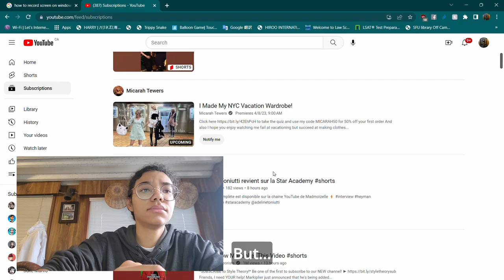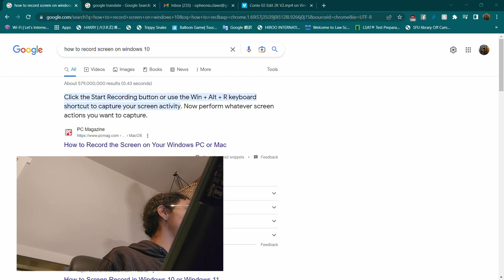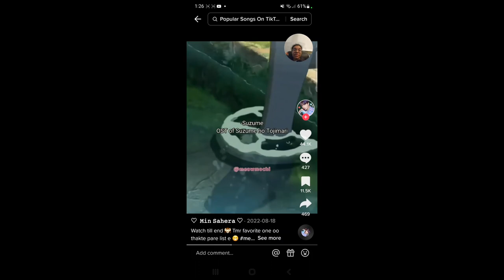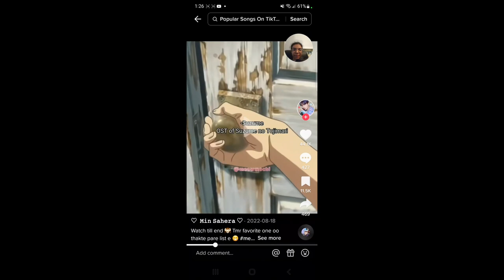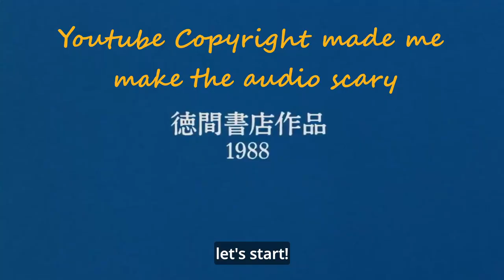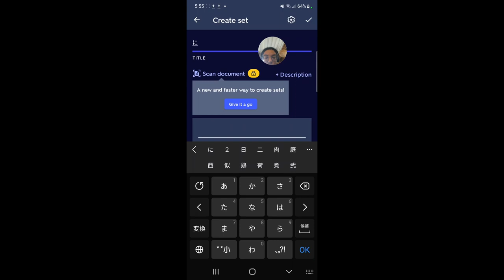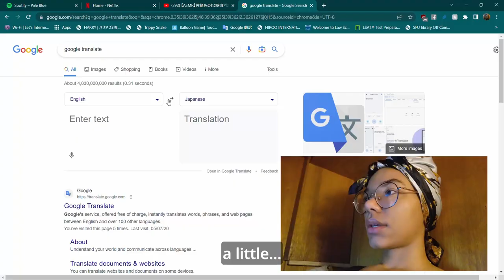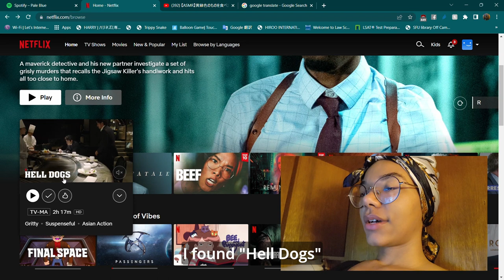4th Video Diary - One Day in Japanese (First time I watch My Neighbor Totoro)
Hello, hope you are all doing well!

There are a lot of Japanese mistakes in this video, so please do not take this video as example for good grammar or vocabulary ;) But I hope you enjoyed the video anyway.

Movies:
Call Me Chihiro (Rikiya Imaizumi)
My Neighbor Totoro totoro (Hayao Miyazaki)
Hell Dogs (Masato Harada)

Musics:
Suzume (@RADWIMPS_official )
4:00A.M. (@TaekoOnukiOfficialChannel )
Mayonaka no Door (@staywithme_miki )
Mega Fighter - '87 (@evadefrom8390 )
Merry-Go-Round of life (@joehisaishiofficial9777 )